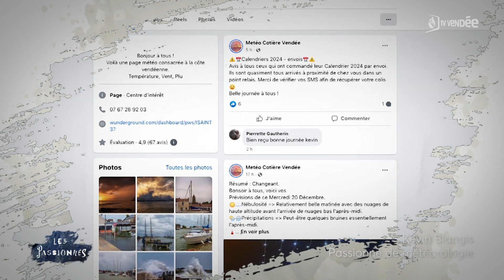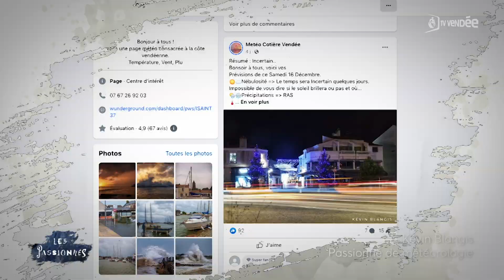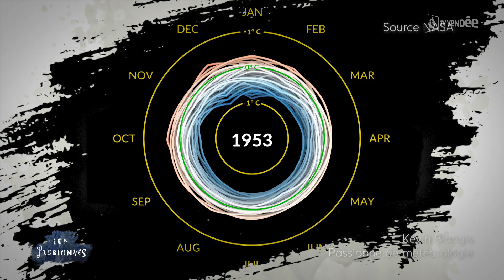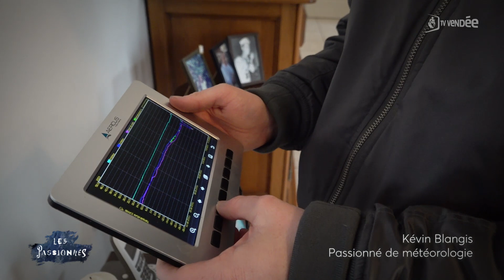Les passionnés - de météo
Installé à Saint Hilaire-de-Riez, Kevin Blangis fait la pluie et le beau temps sur le littoral vendéen !
Avec sa page facebook Météo Cotière Vendée, ce Passionné de météo est suivi 15 000  perso